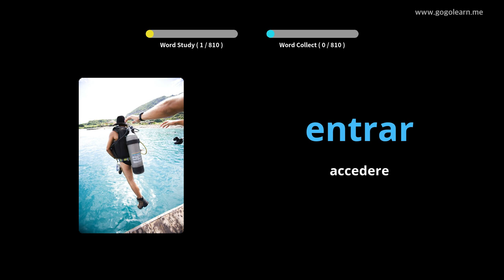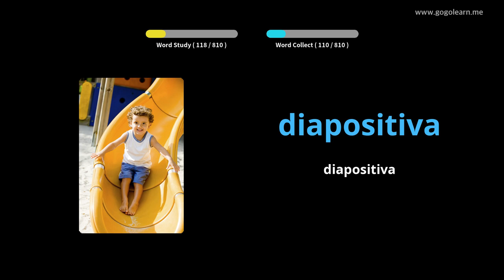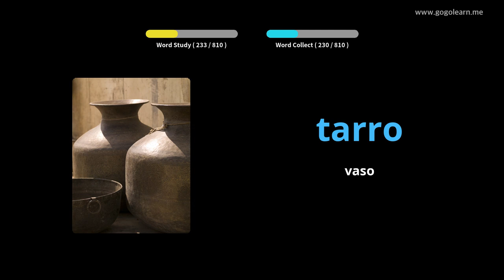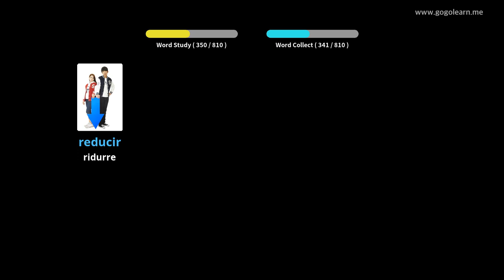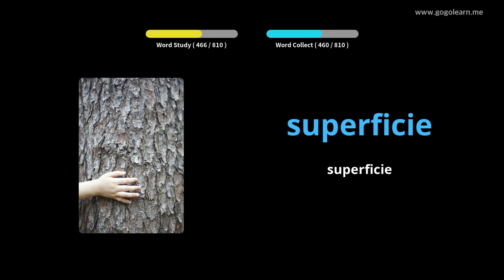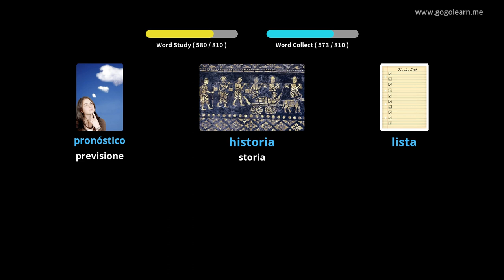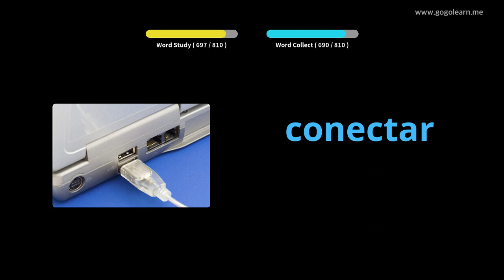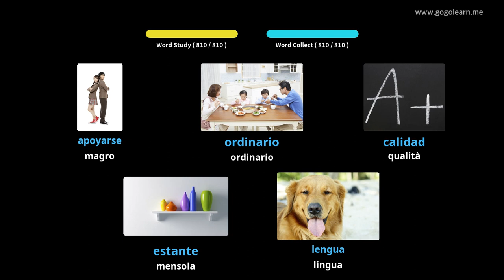Impara il Spagnolo Attraverso Le Immagini |Vocabolario Spagnolo Scuole Medie | Golearn